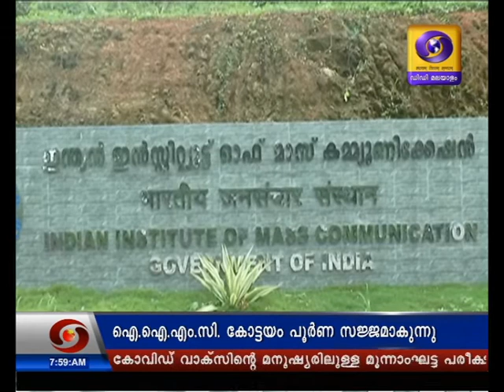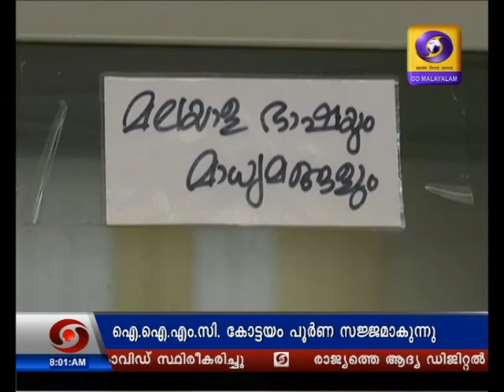ദക്ഷിണേന്ത്യയിലെ ഏറ്റവും മികച്ച മാധ്യമപഠന കേന്ദ്രമാകാനൊരുങ്ങി കോട്ടയം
ഇന്ത്യന്‍ ഇന്‍സ്റ്റിറ്റ്യൂട്ട് ഓഫ് മാസ് കമ്മ്യൂണിക്കേഷന്റെ ദക്ഷിണേന്ത്യയിലെ ഏക കേന്ദ്രമായ കോട്ടയം ക്യാമ്പസ് പൂര്‍ണ്ണതോതില്‍ പ്രവര്‍ത്തന സജ്ജമാകുന്നു.

അക്കാദമിക് കെട്ടിടങ്ങളും, അനുബന്ധ സൗകര്യങ്ങളും സജ്ജമായതോടെ ദക്ഷിണേന്ത്യയിലെ ഏറ്റവും മികച്ച മാധ്യമപഠന കേന്ദ്രമായി ഇനി കോട്ടയം മാറും.